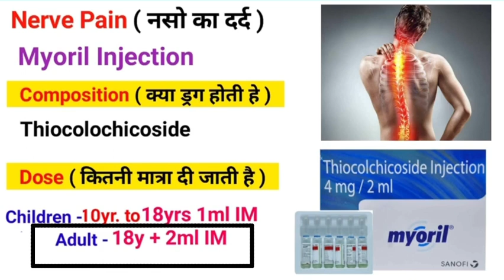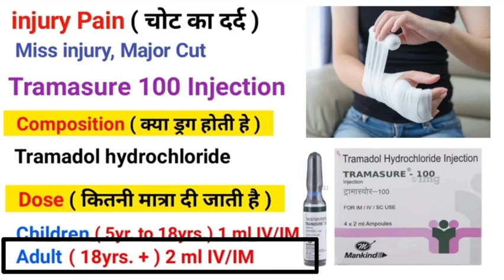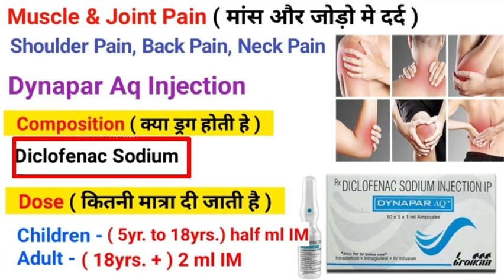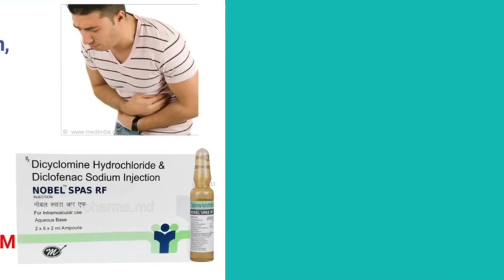Pain killer injection | analgesic medicine | 10 types of painkillers injections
painkiller medicine
emergency medicine
painkiller medicine for body pain
painkiller medicine name in hindi
emergency medicine residency
painkiller tablet
emergency medicine doctor
painkiller tablet in hindi
painkiller tablet in pregnancy
painkiller tablet list
painkiller tablet use in hindi
painkiller tablet in pakistan
painkiller tablet side effect in hindi
common painkiller tablet

BEST PAIN KILLER INJECTION,
painkiller injection hindi me,
Analgesic Injection,
Diclofenac Injection,
Aceclofenac Injection,
Ibuprufen Injection,
Paracetamol injection,
Ketorolac injection,
Piroxicam injection,
KETOROL Injection,
Dynapar Injection,
Voveran injection,
DOLONEX IM injection,
सभी तरह के दर्द के इंजेक्शन सीखे,
5 BEST PAIN KILLER INJECTION,
5 सबसे अच्छे दर्द निवारक इंजेक्शन,
सबसे अच्छे दर्द निवारक इंजेक्शन,
Analgesic Injection,
Diclofenac Injection,
Aceclofenac Injection,
Ibuprufen Injection,
Paracetamol injection,
Ketorolac injection,
Piroxicam injection,
KETOROL Injection,
Dynapar Injection,
Voveran injection,
DOLONEX IM injection,

Analgesic Injection,
Diclofenac Injection,
Aceclofenac Injection,
Ibuprufen Injection,
Paracetamol injection,
Ketorolac injection,
Piroxicam injection,
KETOROL Injection,
Dynapar Injection,
Voveran injection,
DOLONEX IM injection,
Analgesic (pain killers)
An analgesic or painkiller is any member of the
group of drugs used to achieve analgesia, relief
from pain
Analgesic drugs act in various ways on peripheral
& central nervous systems.
ANALGESIC (PAIN KILLERS)
Analgesics are medicines that are used to relieve
pain.
They are also known as painkillers or PAIN
RELIEVERS.
ANALGESIC (PAIN KILLERS)
Pain relievers are medicines that reduce or relieve
All type of pain
Headaches,
Sore muscles,
Arthritis,
Other pains.

PAIN KILLERS ADVERSE EFFECTS
Vomiting,
Stomach pain / Ulcer
Epigastric pain,
Nausea,
Indigestion,
Diarrhea,
Heartburn,
Loss of appetite
PAINKILLERS CONTRAINDICATIONS
Ischaemic heart disease.
Peripheral arterial disease.
Cerebrovascular disease.
Peptic ulcer
Inflammatory bowel disease
Liver and kidney disease
Avoid use in children
Avoid Aceclofenac during first six month of
pregnancy

the copyright Act 1976 allowenc is made for "fair use" for purpose such as criticism comment, news, reporting, teaching, scholarship education & research, fair use is a permitted by copyright statute that might otherwise be infring.